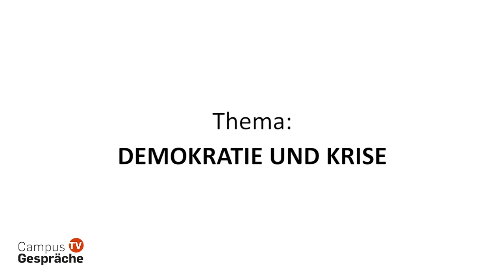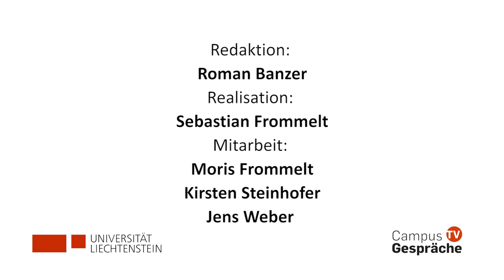DIE GEFÄHRDETE RATIONALITÄT DER DEMOKRATIE - mit Prof. Dr. Dr. h.c. Julian Nida-Rümelin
Für den Philosophen und politischen Intellektuellen Julian Nida-Rümelin ist die repräsentative Demokratie die nach wie vor unübertroffene Regierungsform und zugleich auch eine Lebensform: "Der demokratische Idealismus, für den ich plädiere, nimmt die Bürgerinnen und Bürger in der Demokratie ernst. Er traut ihnen zu, dass sie in der Lage sind, nicht nur das für sie selbst Gute zu eruieren, sondern auch das Gute für die politische Gemeinschaft oder, wenn es sich um eine kosmopolitische Praxis handelt, für die Menschheit". Im Capus Gespräche TV analysiert Julian Nida-Rümelin, was Demokratie leisten kann und identifiziert konzeptionelle Defizite, die sich in der aktuellen Krise zu einer Bedrohung auswachsen.